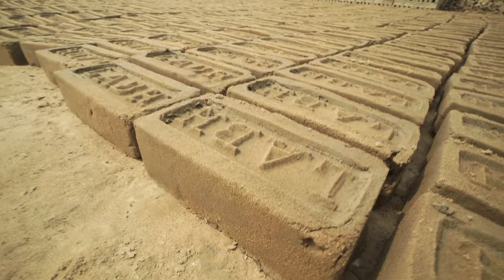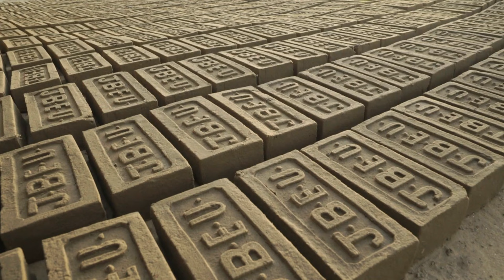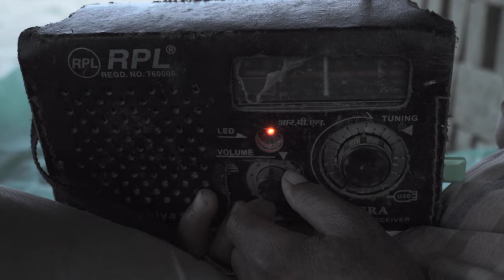Innocence Lost 童工 EP7 | Nepal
There are 60,000 of children who work in 800 brick factories in Nepal. They are poor and live in area which are seriously polluted. They neither study nor have time to play. Although working 12-16 hours a day is tiring, they succumb to the fate and working hard in order to support their families.